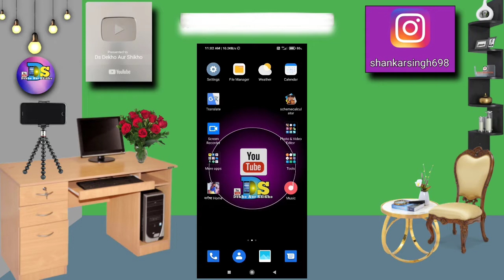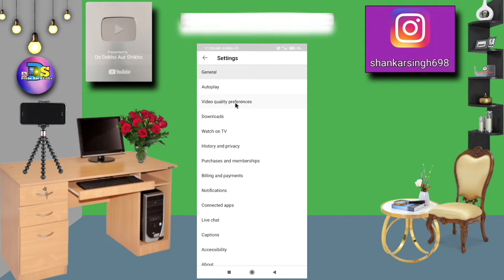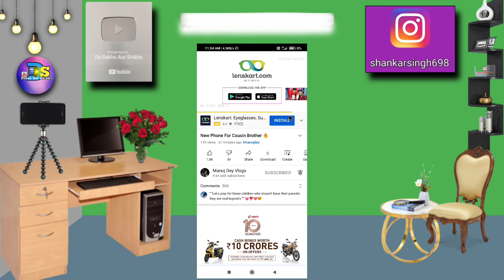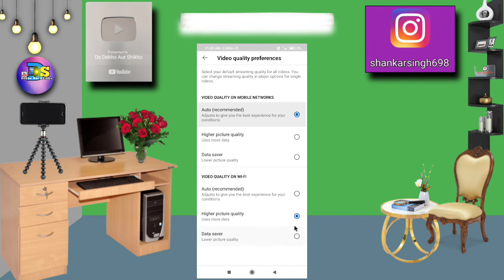Set YouTube to watch videos in HD.You Tube ke Video HD Main Kaise Denkhe 2021.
Set YouTube to watch videos in HD.You Tube ke Video HD Main Kaise Denkhe 2021.Mobile Main Youtube Video Ko HD Main Kaise Denkhe.

🙏You are most welcome on our YouTube channel.🙏

Welcome you guys once again to my new video.
Today I am going to tell you how to set YouTube videos to watch in HD quality forever.setting youtube videos to hd.Very easy way.
🙏Many thanks to all of you for watching my video🙏